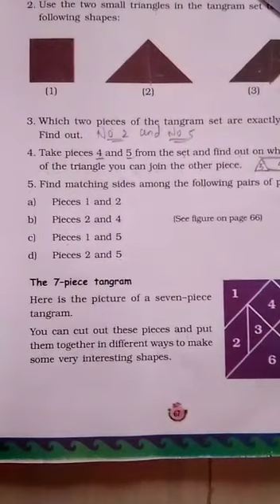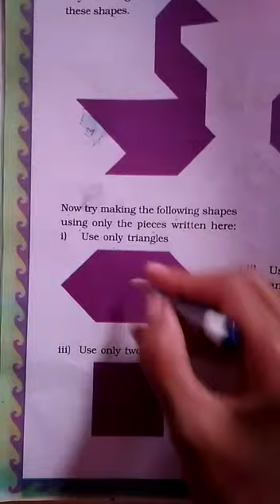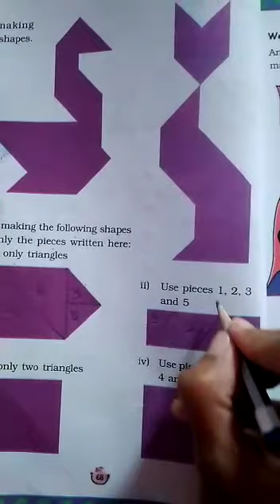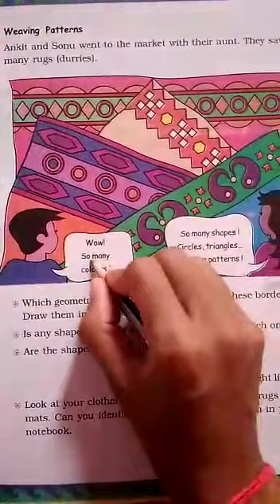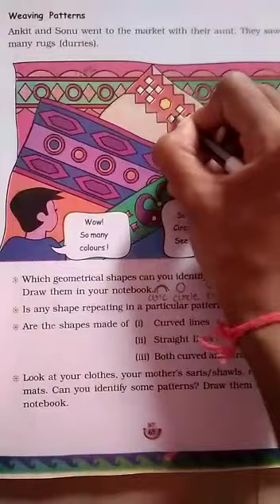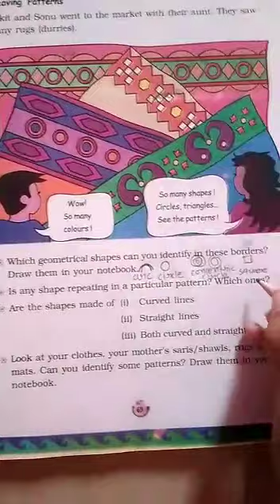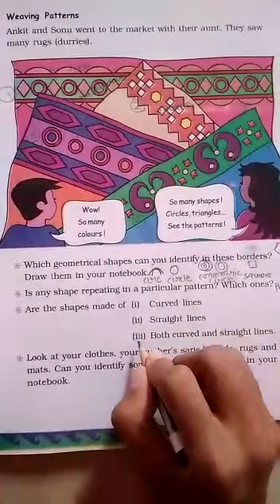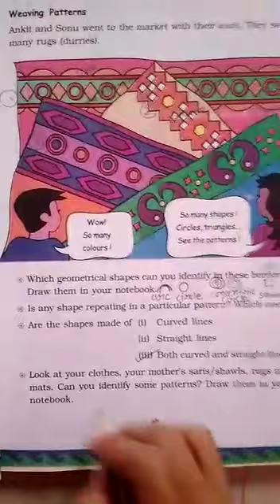STD :- 3 ENG. MED. SUB. :- MATHS DT :- 24-08-2021